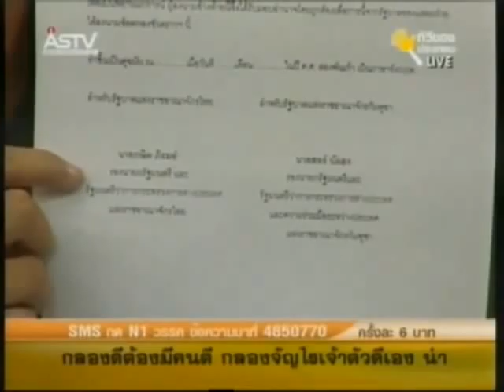Copy 7 of defaultrun aspx 1 mp4